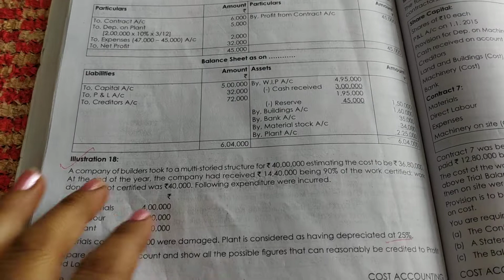CMA Intermediate Contract Costing Illustration 18, Practical Problems Solutions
CMA Intermediate Contract Costing Illustration 18, Practical Problems Solutions for group 1 costing (Pg no 258)

May be you like this

books purchase online link:
Flipkart:
cma foundation books
cma inter books
cma final books